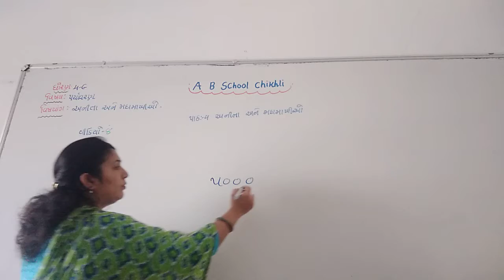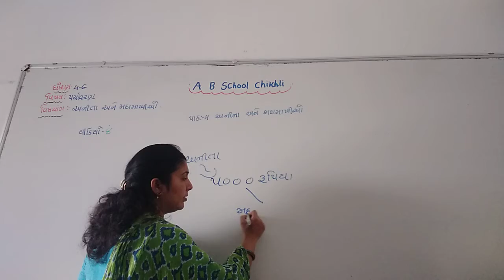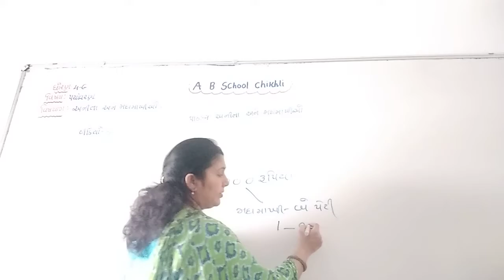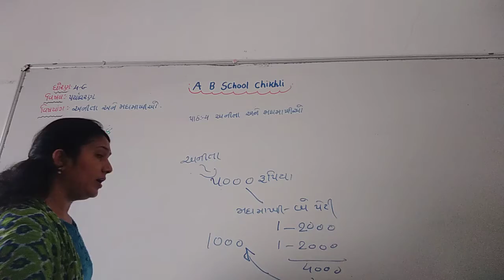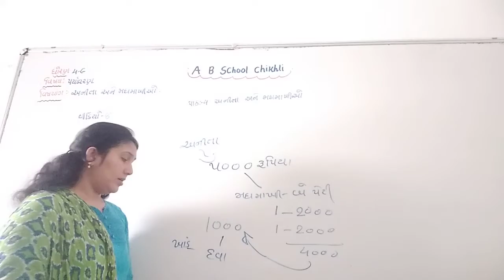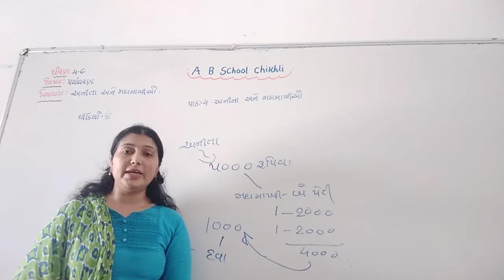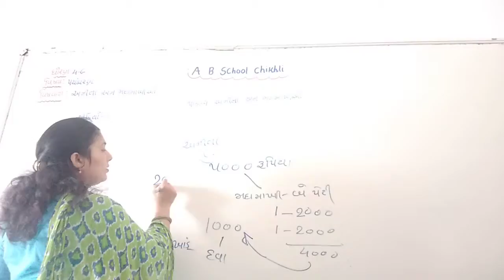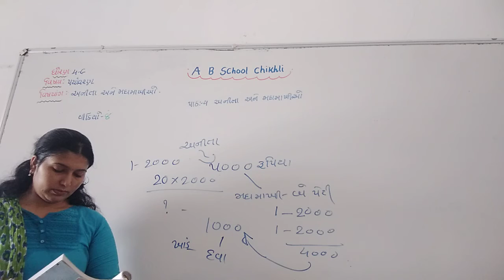Std-4-G E.v.s પાઠ:-૪ અનીતા અને મધમાખીઓ